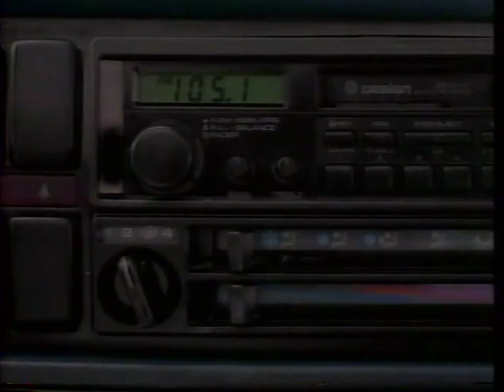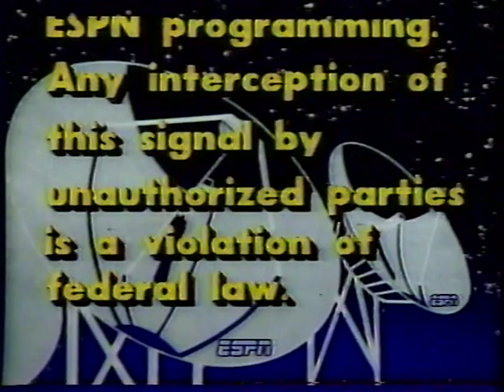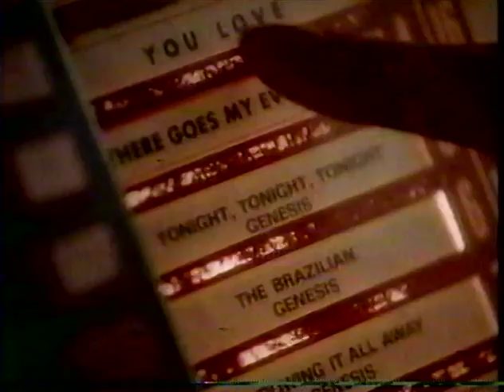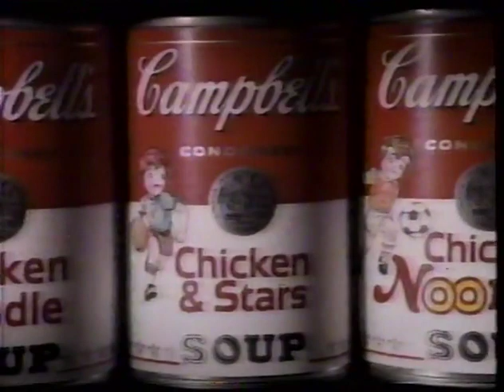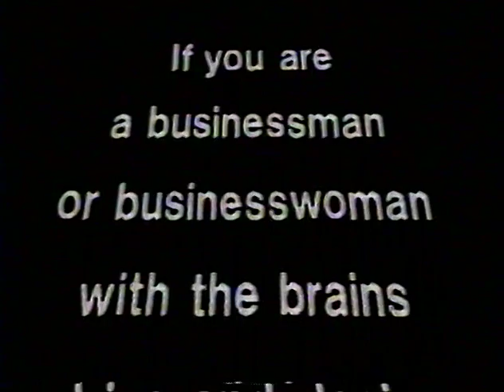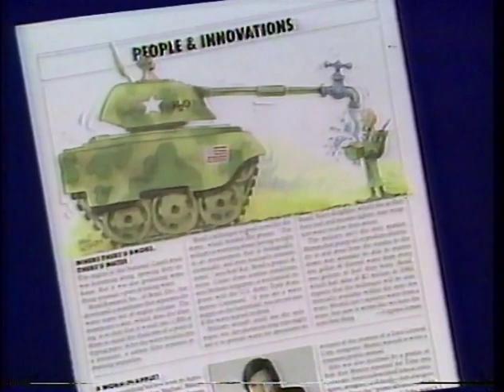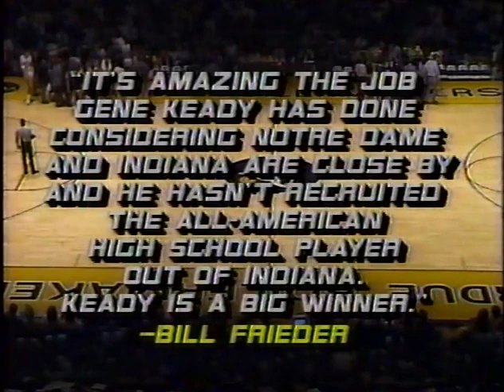1987 Big Ten Basketball - Michigan @ Purdue (Monday, Jan. 5, 1987) Full Game with Commercials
Here is a vintage old school Big Ten Basketball game from the golden years - Michigan Wolverines (Unranked) vs. Purdue Boilermakers (Ranked No. 6) on Monday, January 5, 1987 at Mackey Arena in West Lafayette, Indiana.  Posted for archival and entertainment purposes only.